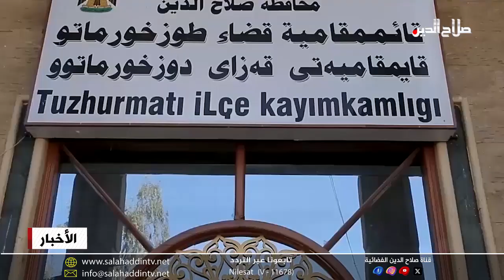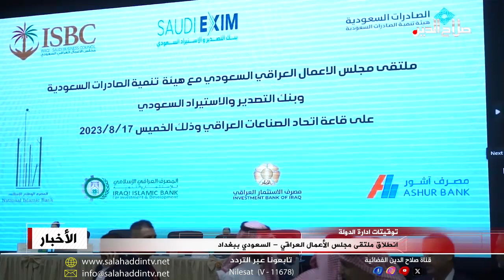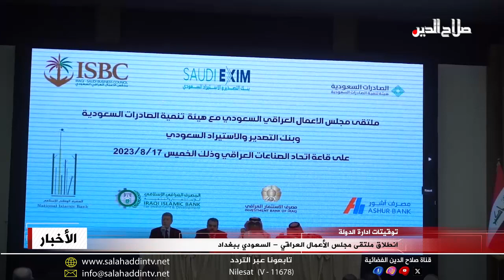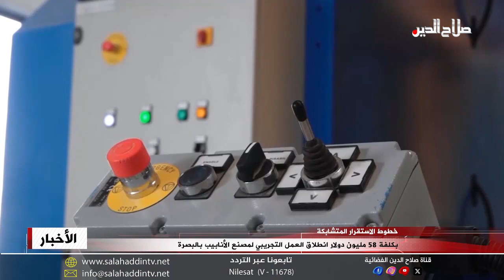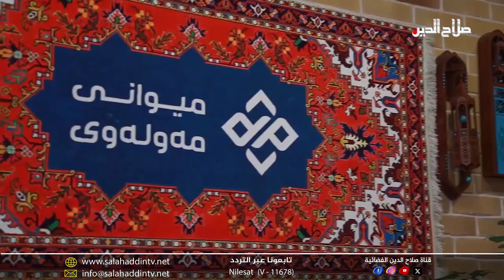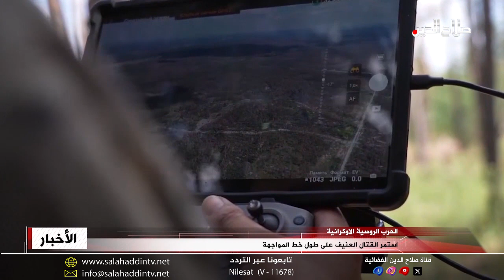نشرة الخميس 17 - 8 - 2023